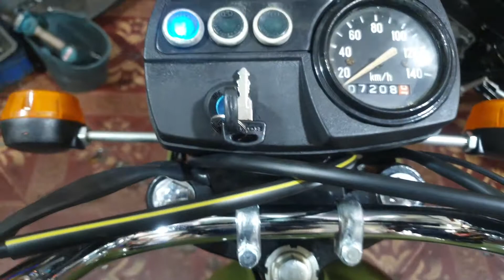minsk xanh uwas.hàng dọn cho a trai thái bình.chuẩn bị cho e nó về vs ck.up ae tham khảo.